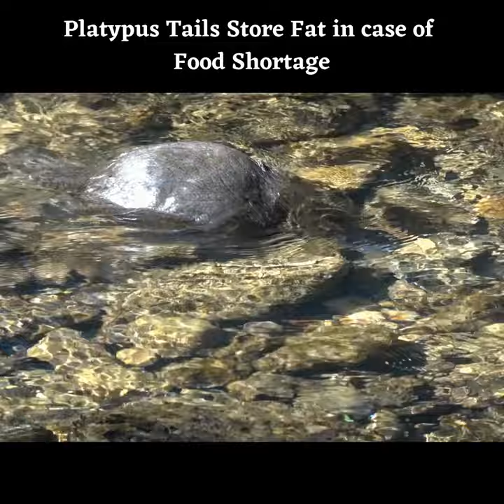Platypus Tails Store Fat in case of Food Shortage Platypus Amazing